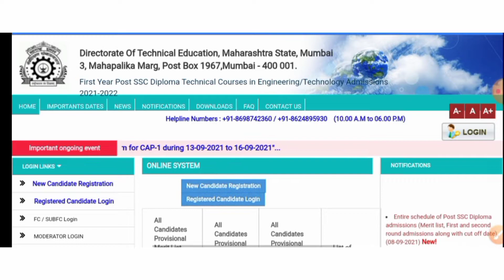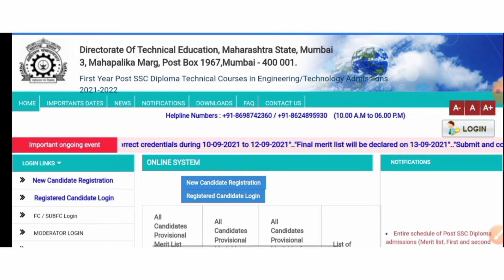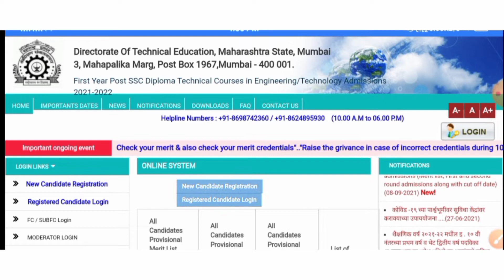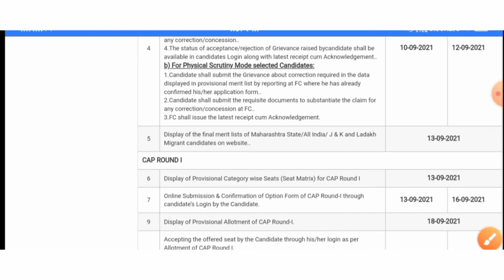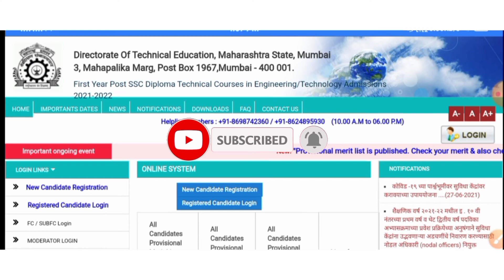Diploma Admission 2021 What Do After Provisional merit list| And College Information must watch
this video is about diploma Admission 2021  what steps follow after Releasing provisional merit list and if your rank is more how to get good College complete information